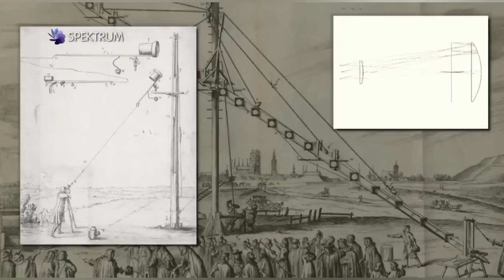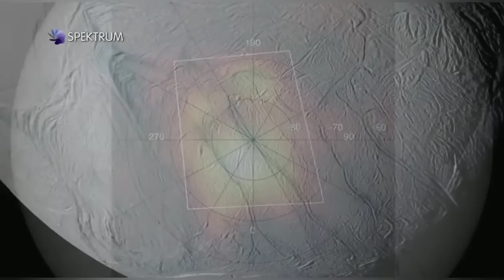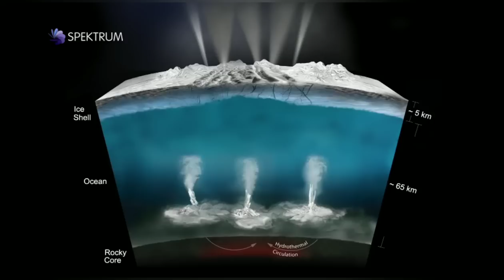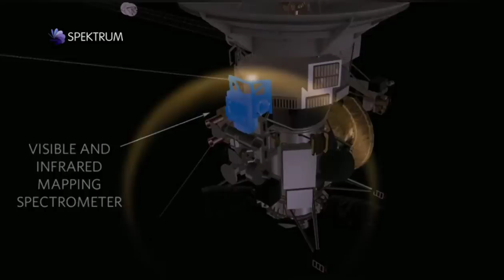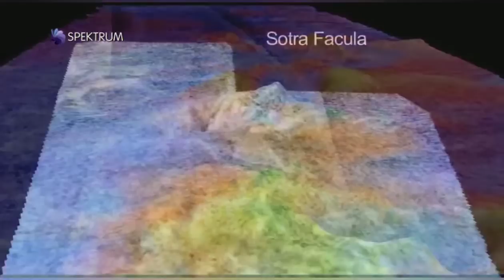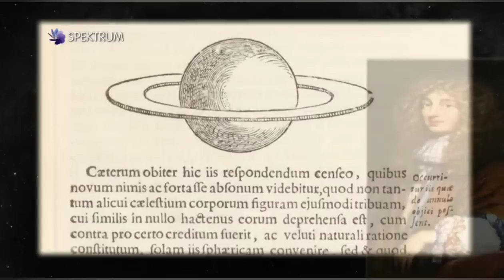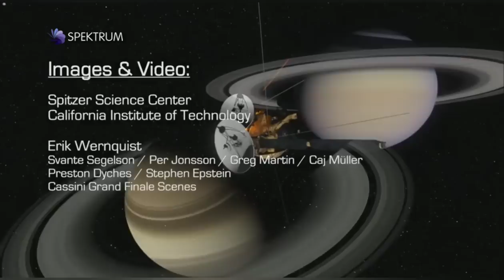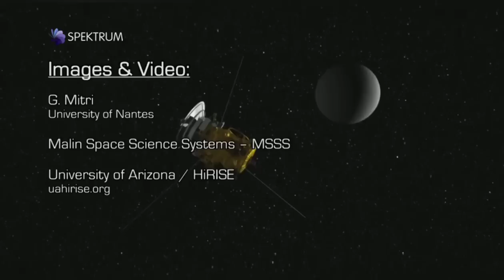Tajomný Saturn (CZ dabing) - Dokument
Dokumenty CZ

Pre viac dokumentov ODOBERAJ